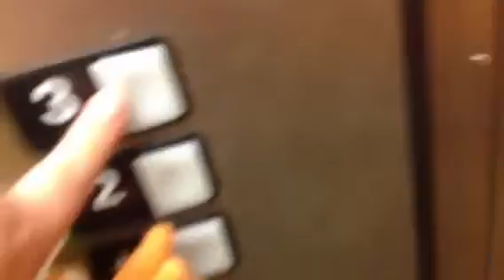SBJPM Movie: Bowser Junior Goes to School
Believe it or not...our teacher let us make a video at breakfast time and at the end of the school day.